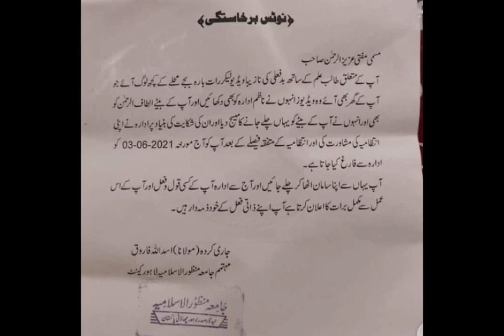Lahore police arrests Mufti Aziz ur Rehman/Fact Eyes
2  Joe Biden - Lifestyle, Girlfriend, Family, Husband, Net worth, House, Car, Age, Biography 2020 Clicke Hire link